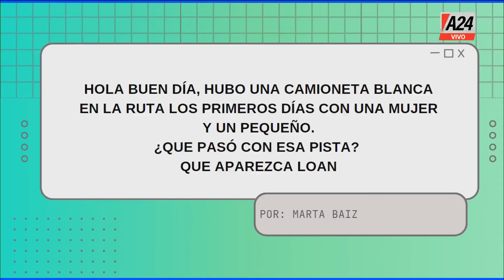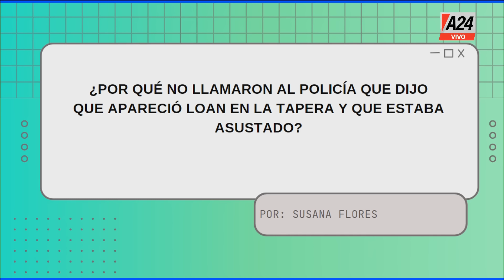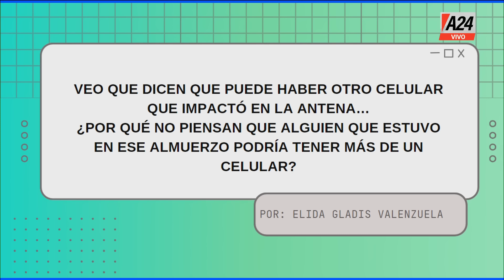🚨 LOAN: ¿Quién fue el policía que dio la falsa alarma de encontrarlo?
👉 La investigación sobre la desaparición de Loan Peña de cicno años en un paraje de 9 de Julio en Corrientes se encontyró plagada de irregularidades.   Inicialmente, se mencionó una camioneta blanca, pero luego se identificó una camioneta gris vinculada a un individuo de Buenos Aires que está siendo investigado. Además, Francisco Villa, quien se presentó como periodista, ha sido citado como testigo.